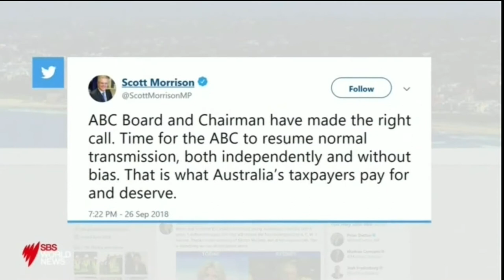ABC Chairman Justin Milne resigns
SBS World News report on Justin Milne resigning as chairman of the ABC.